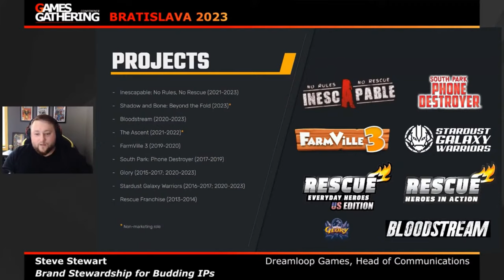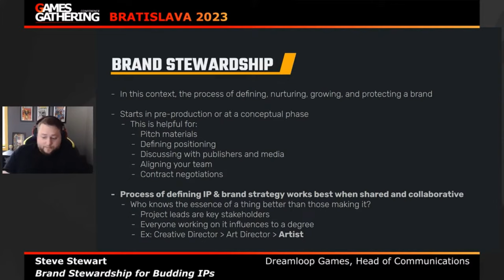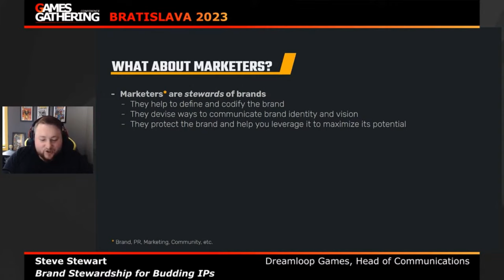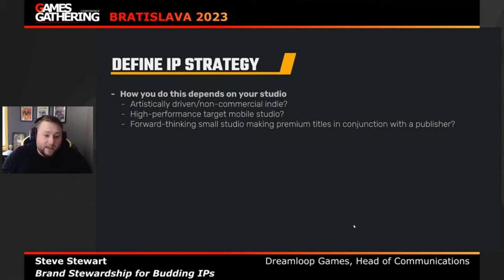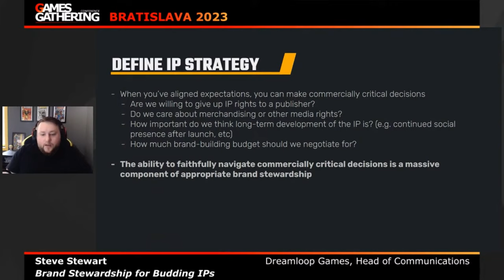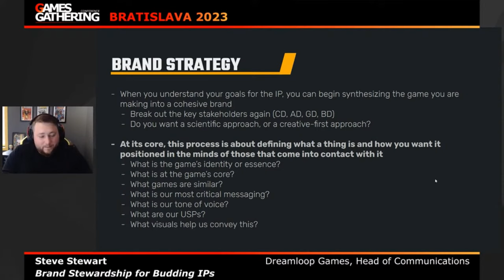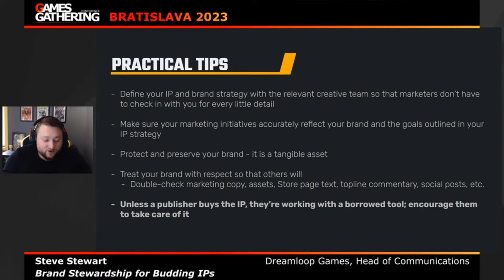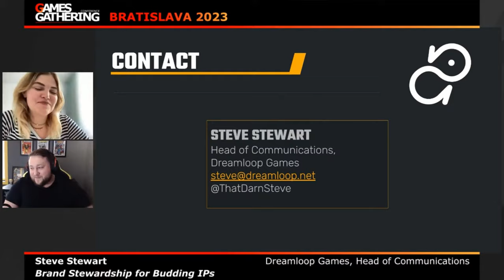Brand Stewardship for Budding IPs [Steve Stewart, Dreamloop Games,]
Steve Stewart
Head of Communications | Dreamloop Games

This talk is about the practical challenges of building brand equity in a new game IP, and how to navigate treating your game's IP respectfully despite being an unknown element.